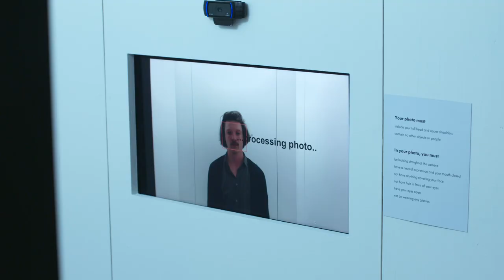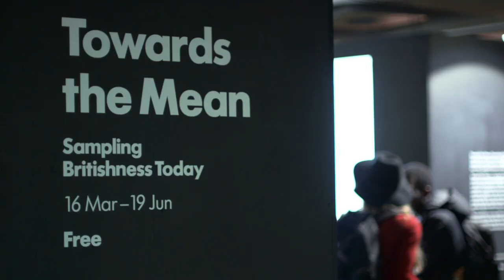The Making of 'Towards the Mean: Sampling Britishness Today'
How is national identity determined and defined in our multi-cultural and globalised society? We speak to the artists, musicians and developers behind an insightful installation in the heart of our Foyers, exploring this very question.

Add your photo and voice to 'Towards the Mean: Sampling Britishness Today' until 19 June 2016

Welcome to the Barbican Centre's YouTube channel. From exclusive trailers and specially commisioned interviews to concert recordings, behind the scenes tours and insights into the unseen areas of the Barbican, subscribe to our channel for all the latest Barbican videos.